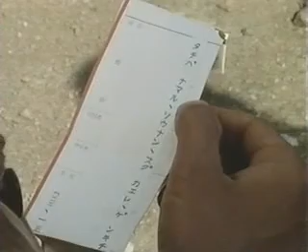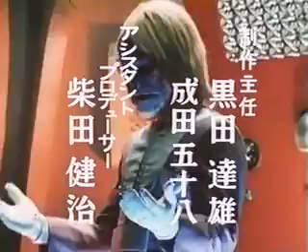Spectreman Delírios de um pescador ( Episodio 17 )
Spectreman da baleia eu odiava este episodio quando era criança agora que sou grande amo ver ele